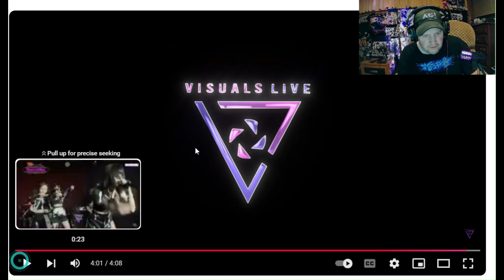The Fam Jay Crew Reacts To PASSCODE 'FLAVOR OF BLUE'(GROUNDSWELL 2023 TOUR)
PASSCODE 'FLAVOR OF BLUE'
(GROUNDSWELL 2023 TOUR) Dallas, TX... Copyright